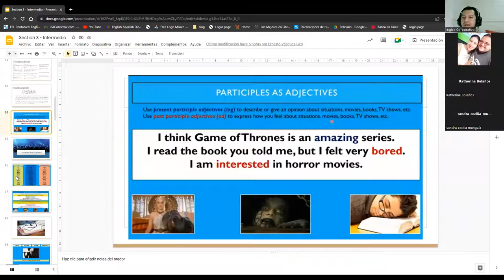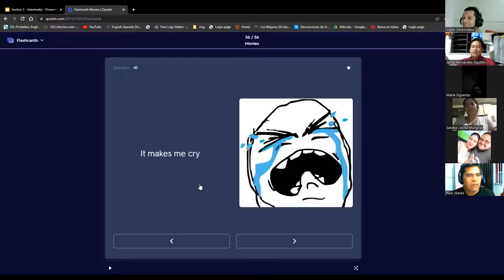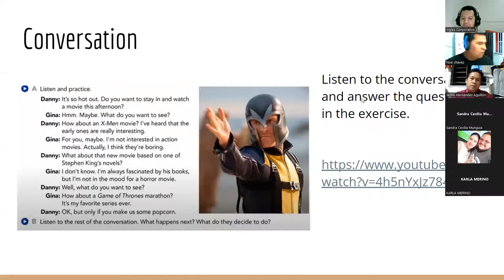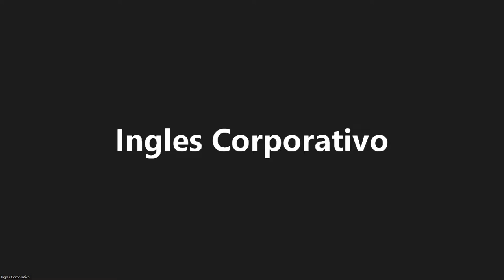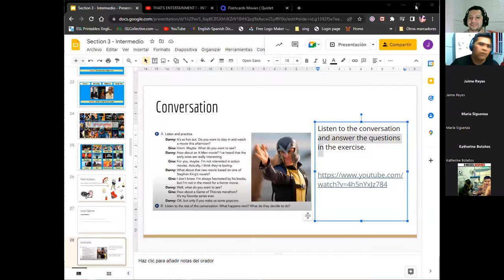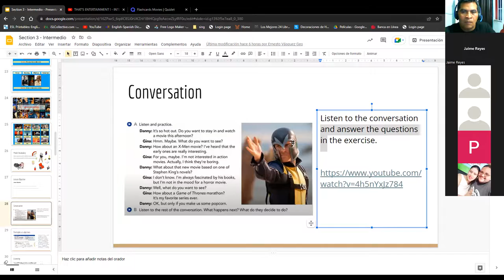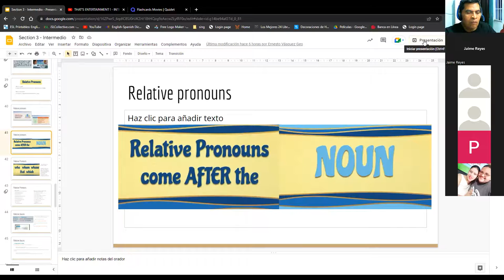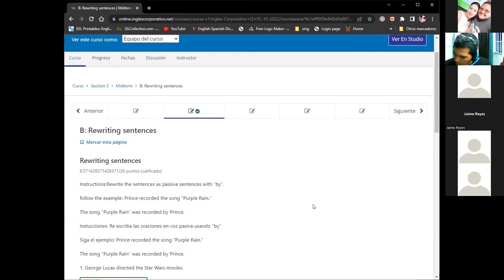Inglés Corporativo-19/10/2022-Movies Vocabulary